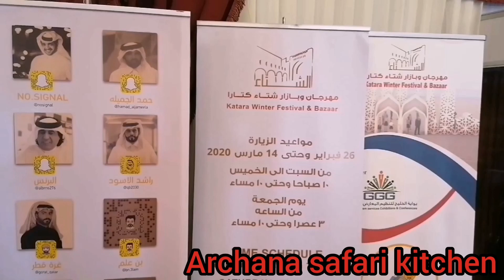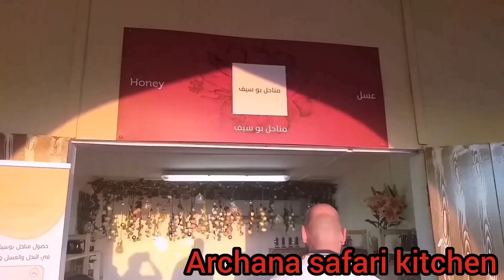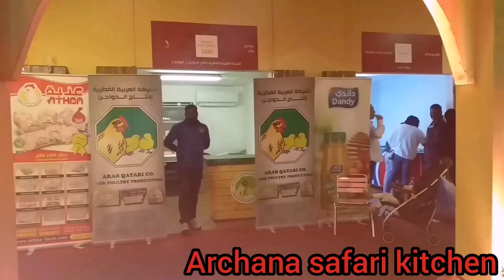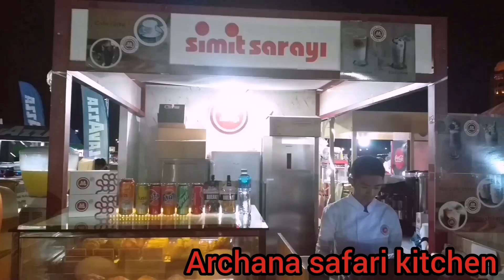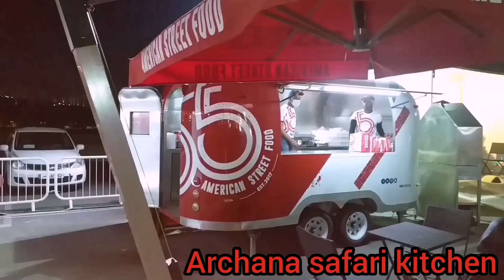Katara winter festival 2020/Mahaseel Festival 2020/Katara Qatar | Katara Cultural Village Qatar